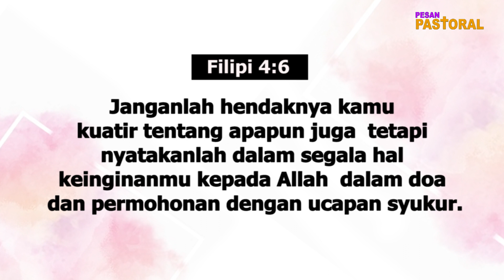Obat Khawatir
Pesan pastoral 2 Juli 2020  Ev Yossy Yuliana Girsang